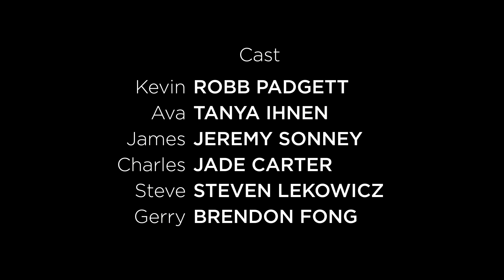Turning a Prophet -- Start a Religion to Make Extra Cash?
With the recession looming large, Kevin struggles to create a truly beneficial religion with no ill side effects, out of whole cloth, in order to make some extra cash. That is, if Kevin can keep his religion from turning into a cult.

A webseries pilot by KATR Pictures, made for the 2011 Celebrate the Web 5: Makin' it Happen Web Festival.

Robb Padgett -- Kevin
Tanya Ihnen -- Ava
Jeremy Sonney -- James
Jade Carter -- Charles
Steven Lekowicz -- Steve
Brendon Fong -- Gerry

Written, Directed & Edited by -- Robb Padgett

Director of Photography -- Zoe Van Brunt

Camera Assistant -- Yvonne Chu
Associate Producer -- Zelda Hallman
Boom Operator -- Kendra Johnson
Weblets Design -- Adam Levermore

Executive Producers (And True Believers):
Robb Padgett
Tanya Ihnen
Steven Lekowicz